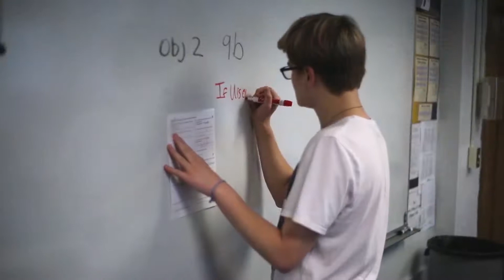Education Foundation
A video component to The Education Foundation's website.